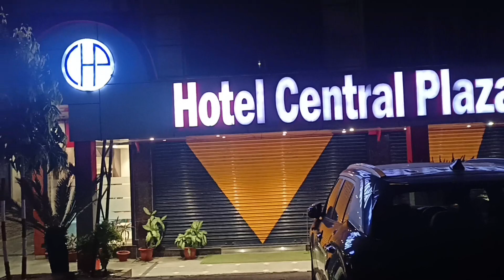Shatabdi express||Train Journey ||Surprise tour plan || part1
Hotel Central Plaza
765, Hill Cart Rd, Ward 45, Pradhan Nagar, Siliguri, West Bengal 734003